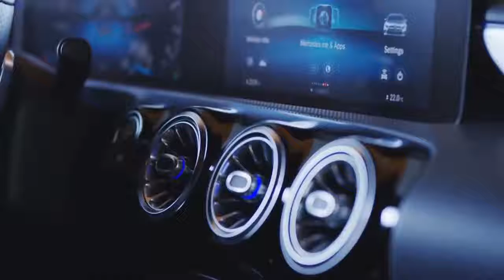Mercedes A Class 2019 All New 2019 Mercedes A Class Sedan